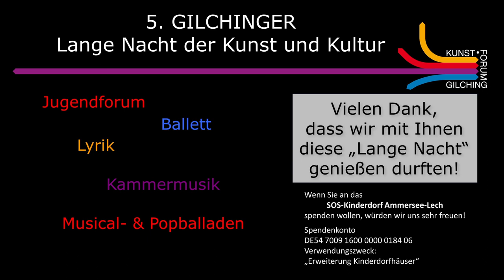Lange Nacht der Kunst & Kultur 2021 - Kammermusik (Klavier & Violoncello)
5. GILCHINGER Lange Nacht der Kunst und Kultur
Samstag, 19. Juni 2021, Aula des Christoph-Probst-Gymnasiums Gilching
Eine Benefizveranstaltung zugunsten des SOS-Kinderdorfs Ammersee-Lech

Kammermusik
„Beethoven greift dem Schicksal in den Rachen“
Ludwig van Beethoven: Sonate für Violoncello und Klavier A-Dur op. 69
Allan Bergius (Violoncello), Elizabeth Hopkins (Klavier)

Eine Veranstaltung des Kunstforums Gilching e.V.

Wenn Sie direkt an das SOS-Kinderdorfs Ammersee-Lech etwas Spenden wollen, freuen wir uns sehr!

Ebenso freuen wir uns, wenn Sie auch an das Kunstforum Gilching etwas spenden wollen:
Kunstforum Gilching e.V., Konto: DE 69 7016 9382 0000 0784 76